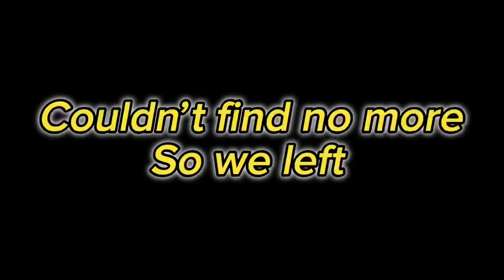Kiss, Grab, OR Drink In Downtown Phoenix!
KILL, SLAP, DRINK IN (DOWNTOWN PHOENIX)‼️